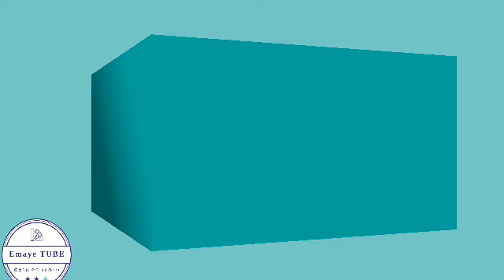🛑ተከርቸም ክፍል 5 ትረካ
🛑ክፍል5 ትረካ ከይስማዕከ ወርቁ በሰሎሞን አለማየሁ።ስለምትሰሙኝ አመሰግናለሁ🙏🙏🙏